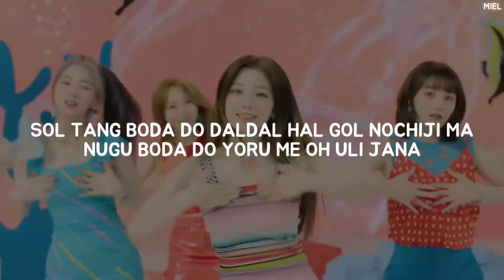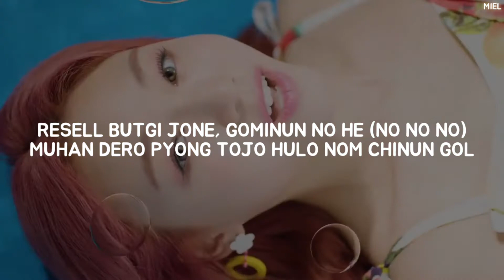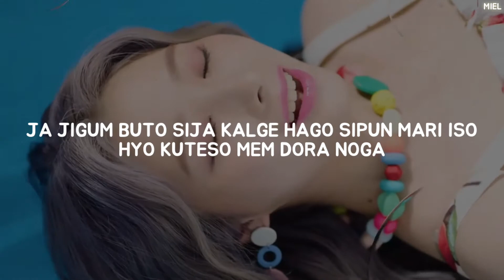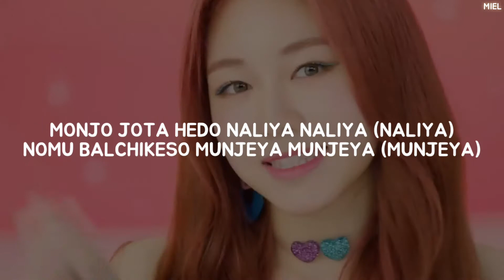ROCKET PUNCH (로켓펀치) - 'JUICY' Easy Lyrics | MV VER.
♪☆＼(^０^＼) credits♪(／^-^)／☆

Song: Juicy
•YOU CAN WATCH THE OFFICIAL MV HERE⬇•
Artist: Rocket Punch / 로켓펀치
Album: Blue Punch
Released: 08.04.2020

|ALL RIGHTS ARE ADMINISTERED BY ROCKET PUNCH / WOOLLIM ENTERTAINMENT|